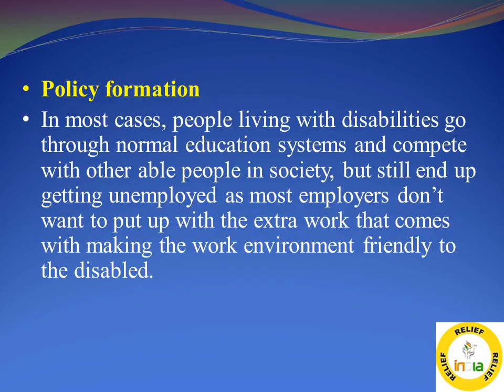RELIEF INDIA TRUST CARE FOR THE DISABLED IN SOCIETY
For a majority of us, the idea of moving around and having fun with friends while engaging in many different activities seems quite normal and not deserving of too much appreciation.